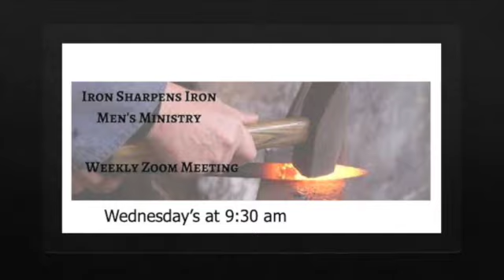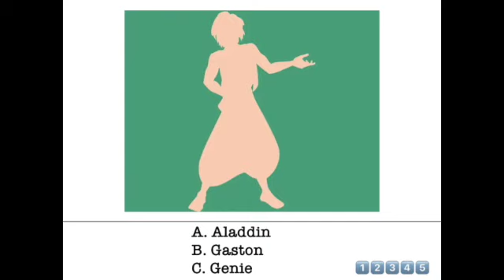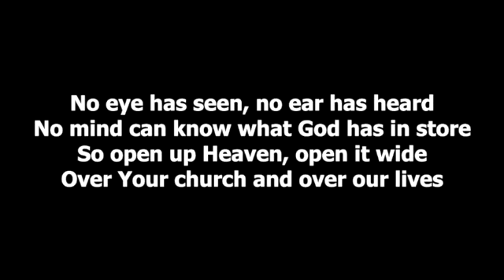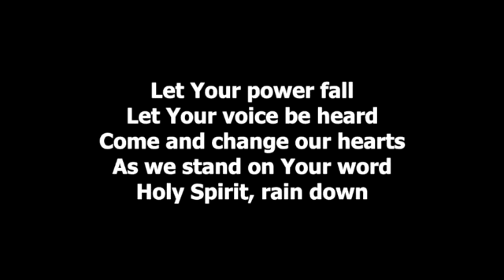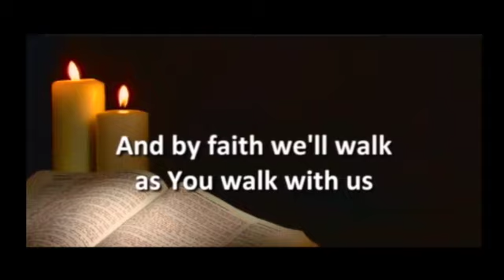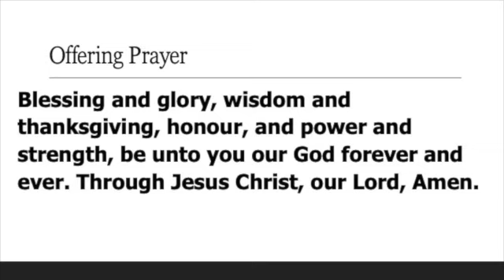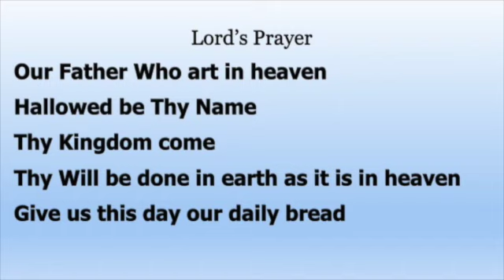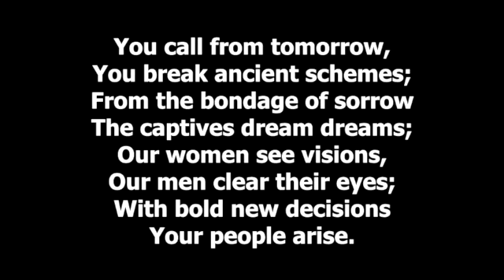The Holy Spirit is the power Jesus had with us now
During the COVID -19 restrictions on meeting, we gather as an online community on April 11, 2021 at St. Paul's Presbyterian in Burlington Ontario.